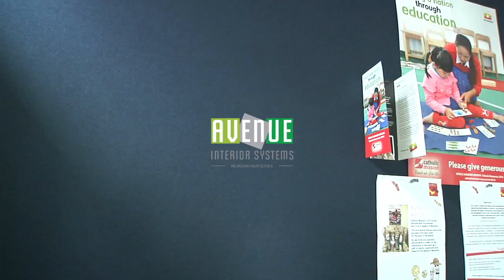Staff-room solution for Christ the King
Our team of experts from around Australia worked together to deliver a custom solution for Christ the King.  We supplied absorptive panels for the ceiling and the walls.  Our new Calando one panel was used on the walls, which also doubles as a notice board for important announcements.